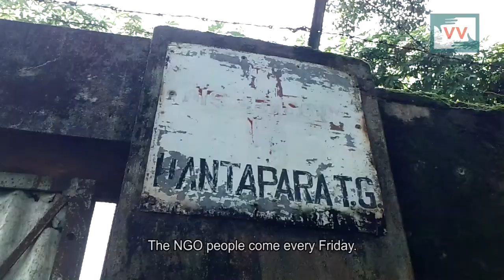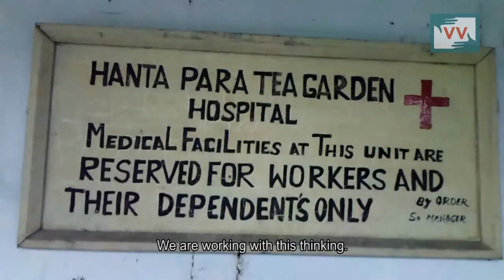Free Health camps conducted for Tea estate workers | Sujit Singh reports for IndiaUnheard